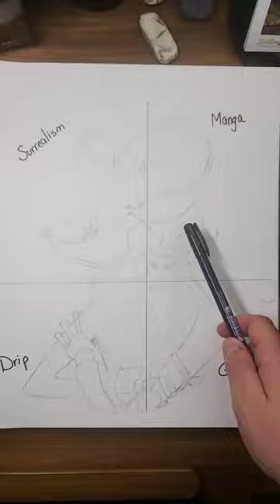Drawing Jack Skellington in 4 Different Styles 🎃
this is a quick video for drawing Jack Skellington in Different Styles. for fans of the nightmare before christmas and drawing than this is the shorts video for you!!!